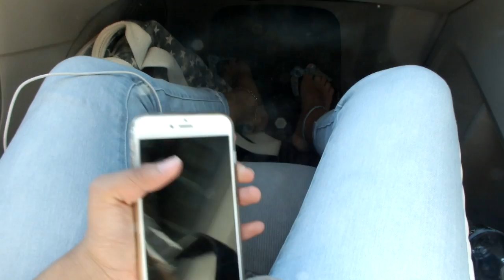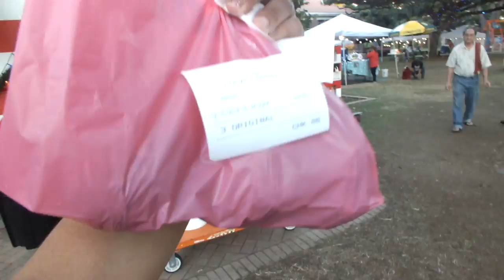Car ride/ mini montage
In this video you will see some clips of me in the car talking, then you will see a mini montage of honolulu city lights, so enjoy:)
Astrid: Such a boy, Ariana Grande: Winter Things, Santa Baby, Valesco - Cloud 9
Follow Social medias down below:
I posting almost everyday for VLOGSMAS!!!